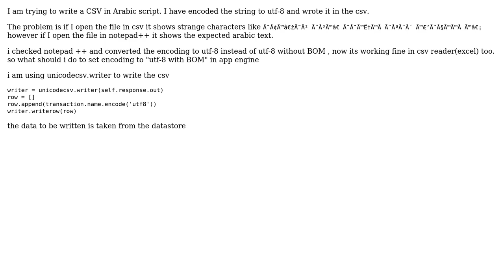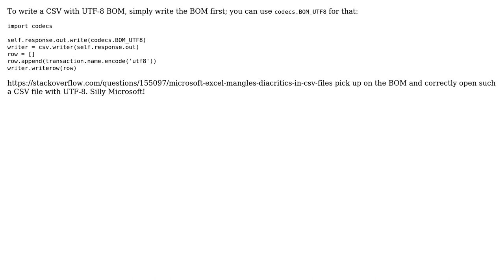Google App engine python writing csv in arabic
With thanks & praise to God, and with thanks to the many people who have made this project possible! | Content (except music & images) licensed under CC BY-SA | Music | Images & others | With thanks to user Omair Shamshir user Martijn Pieters and the Stack Exchange Network Trademarks are property of their respective owners. You are responsible for your own actions.